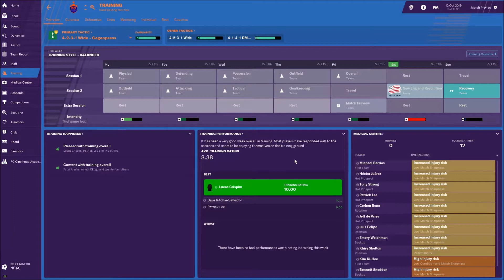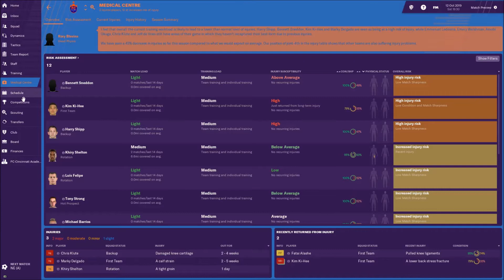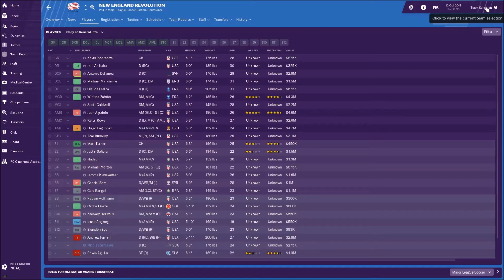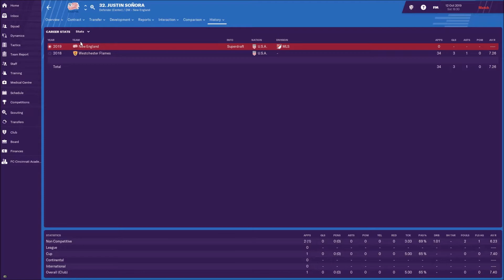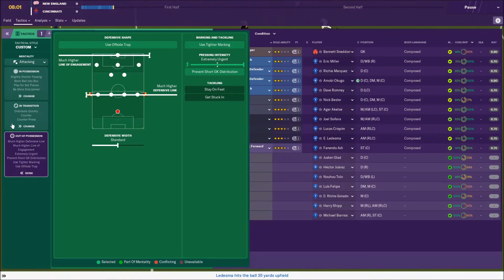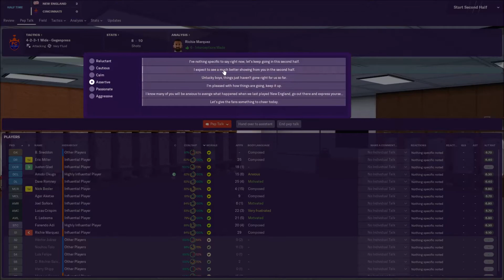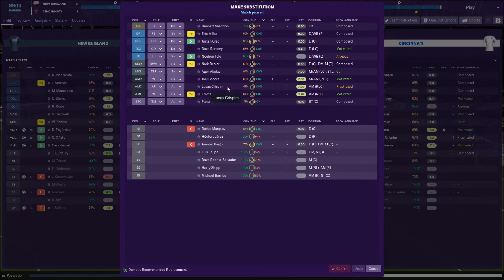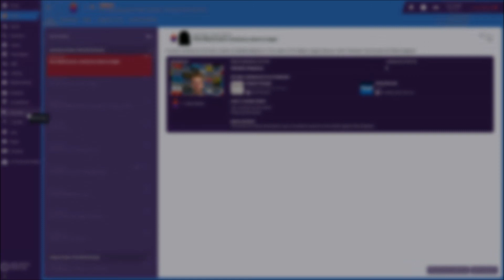FM19 | MLS | FC CINCI | EP24 | GM 32 MLS 2019 SEASON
-Playoff Position!
-Recap!
-National Team!
FC CINCINNATI vs NEW ENGLAND REVOLUTION